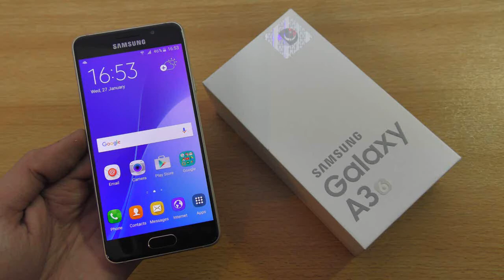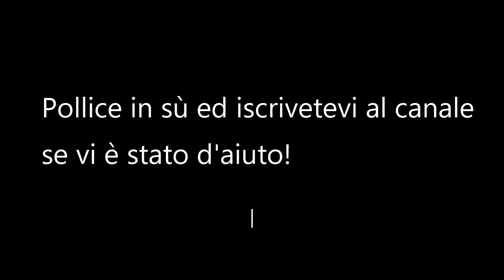Tutorial - Sostituzione Vetro posteriore Samsung Galaxy A3 2016 "SM-A310F"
Video Tutorial per la sostituzione del vetro posteriore di un Galaxy A3 2016. Se avete necessità di aiuto non esistate a commentare!!